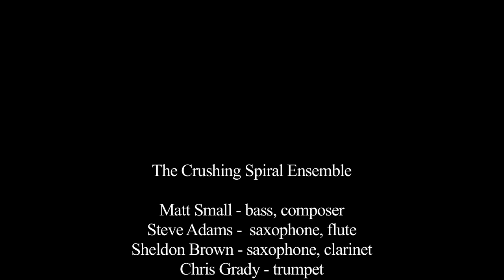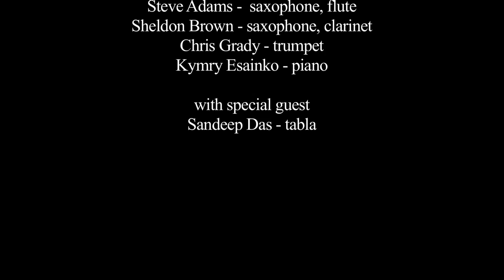puppeteer - by Matt Small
The Crushing Spiral Ensemble with special guest Sandeep Das performs "puppeteer" live at ODC San Francisco 6/17/12.